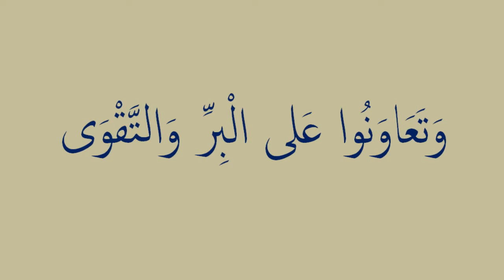وَتَعَاوَنُوا عَلى الْبِرِّ والتَّقْوَى - And cooperate in righteousness and piety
.وَتَعَاوَنُوا عَلى الْبِرِّ والتَّقْوَى. مقطع من تفسير سورة المائدة لسماحة الإمام صلاح الدين التجاني حفظه الله و نفعنا به في الدارين